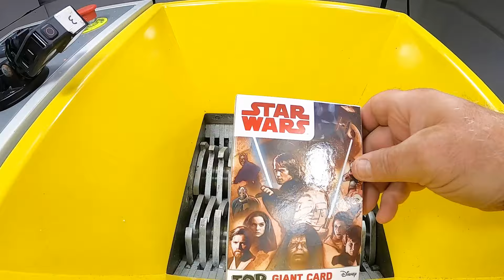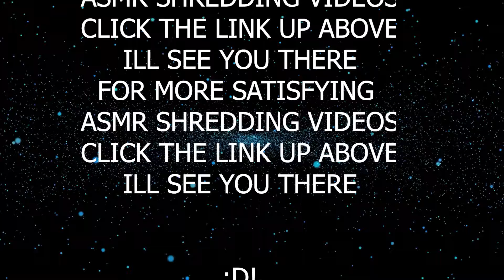STARWARS VS Shredder- Top ASMR Satisfying Video Compilation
Shredding Machine Experiment Starwars VS Shredder- Top ASMR Satisfying Video Compilation

Shredder Vs Squid Game- Top Shredding Stuff ASMR Compilation

Relaxing recycling Of Hard And Soft plastic starwars games darth vader, skywalker,Skywalker and Solo families Force-wielders, watches and clocks!

Inspired By:
Star Wars

Inspired By:
TheOzzyJedi

Inspired By:
swtheoldrepublic